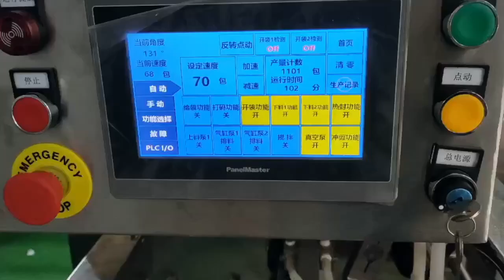Automatic Premade Zipper Standing Up Bag Granule Sugar Salt Rice Grain Packing Machine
Automatic Pre Made Bags Powder Granule Horizontal Packing Equipment
Horizontal Automatic Liquid Granule Powder Pre Made Bag Packing Machine
Automatic Preformed Stand-up Packet Sealing Detergent Liquid Filling and Packing Machine